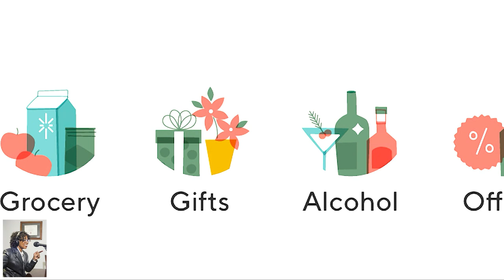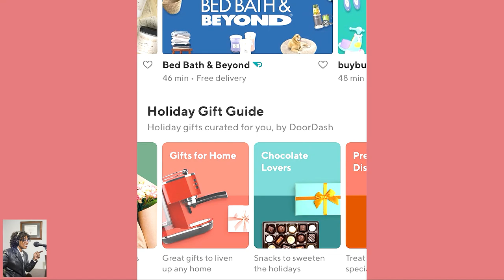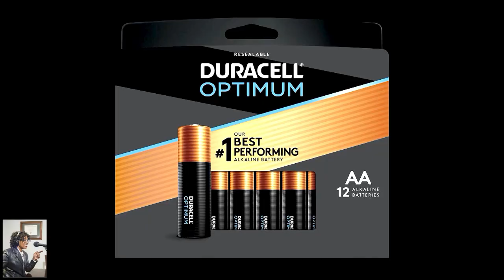Shop til You Drop Grifts all year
hop til You Drop Grifts all year